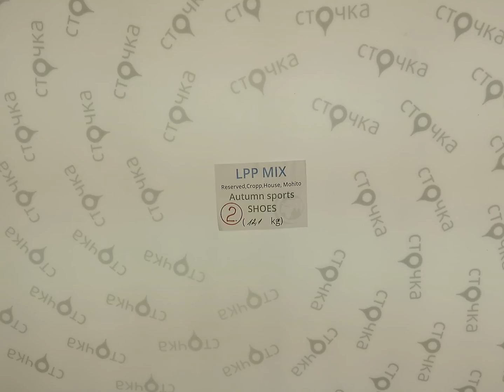LPP MIX Autumn sports SHOES 2, сток одежда оптом